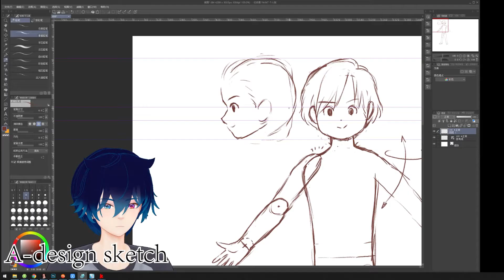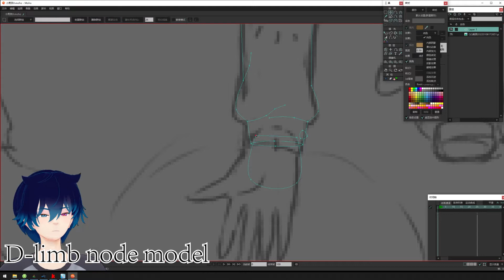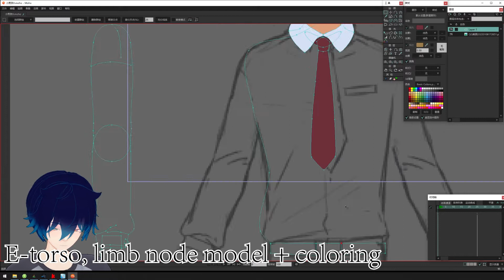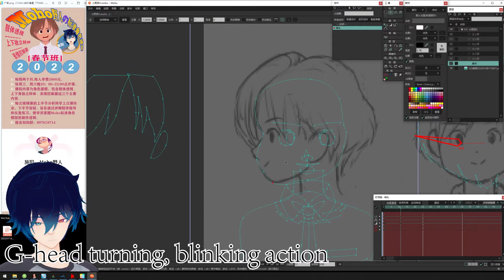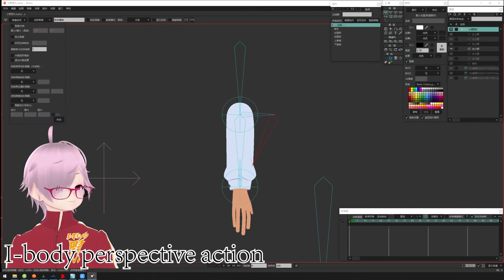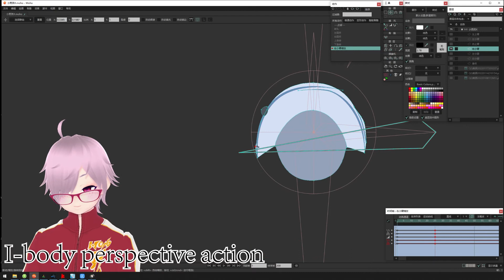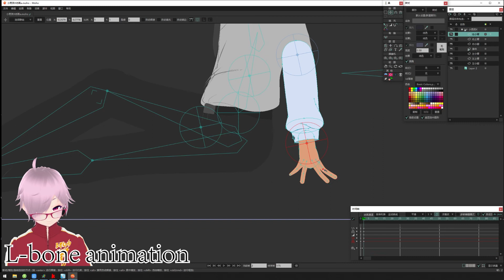Standard character modeling [Moho pro13.52]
从设计草图、Moho建模、调动画到最后成品，我认为Moho建模需要简单的思路，以此帮助那些初学者。